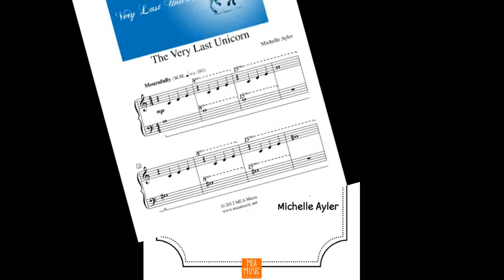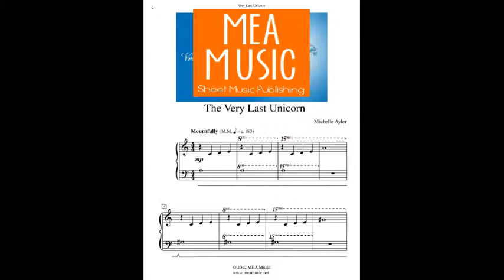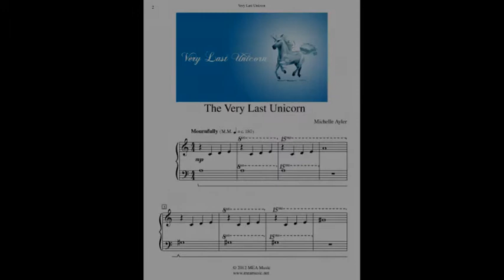Beginning Piano Songs | Very Last Unicorn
Very Last Unicorn. A Piano Solo from MEA Music. Middle C Position. Key of A minor. All sheet music is available for download or delivery.